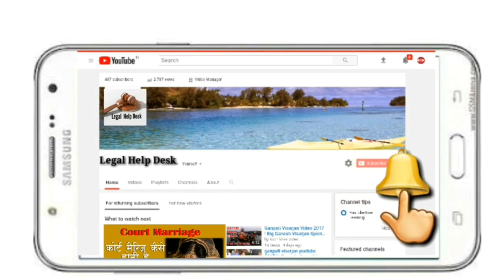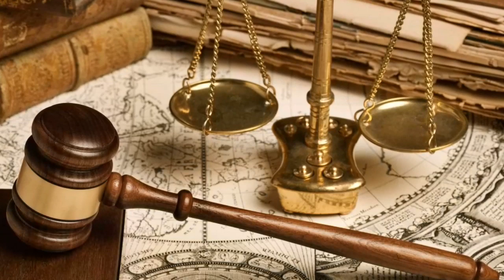Supreme Court Latest Judgement On Gratuity - 5 साल नौकरी करने के बाद ग्रेच्युटी पाने के हकदार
Section 358 Crpc In Hindi | बिना किसी आधार पर गिरफ्तारी | Dhara 358 Crpc, Cr.P.C 358, Compensation to persons groundlessly arrested,

IPC Section 463 Explained in Hindi - कूट रचना क्या है- Forgery IPC 463 - IPC 463 to 489

Supreme Court Judgement - नशे मे किया अपराध अपराध नही